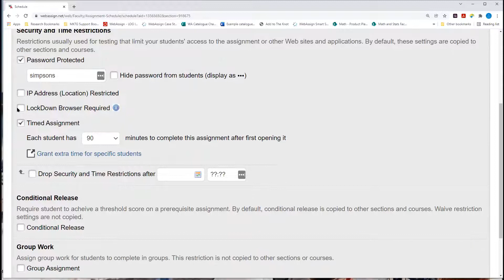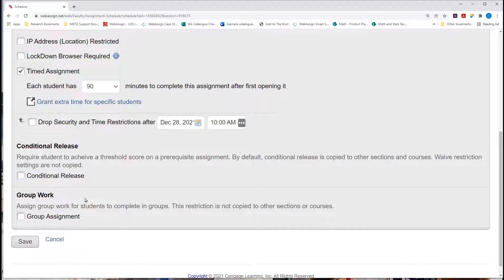Setting Assignment Restrictions | WebAssign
Learn how to set up a timed exam in WebAssign, give select students extra time, enable LockDown browser and more with this quick video.

To learn more about assignment or exam restrictions in WebAssign, visit our help